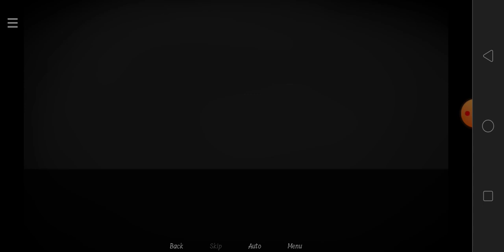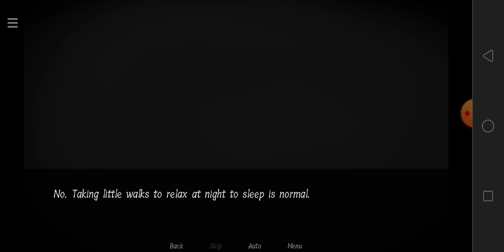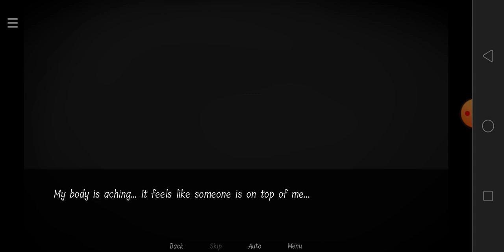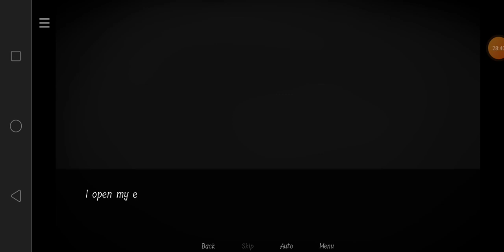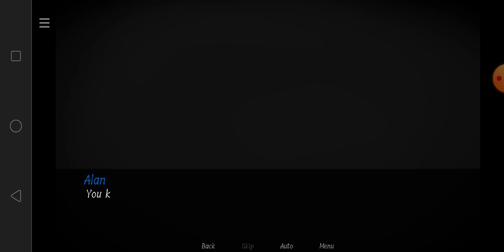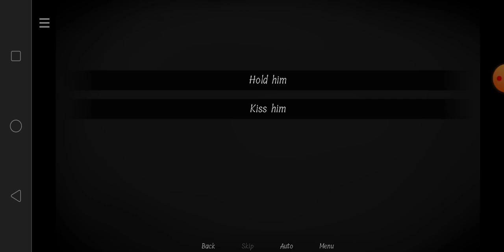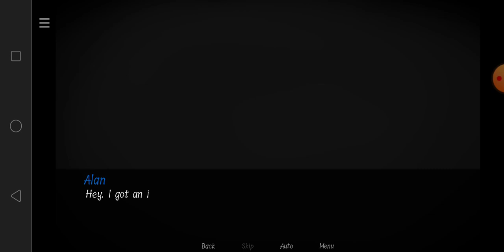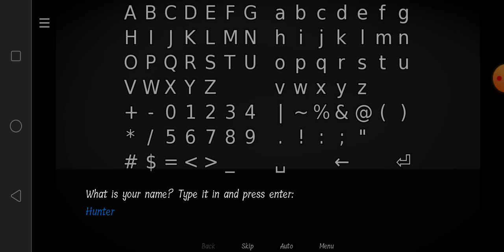First Ever Visual Novel [REDACTED] play! //My Dear Hatchet Man//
Just been experimenting and ended up playing this on mobile. This is the part one of the game